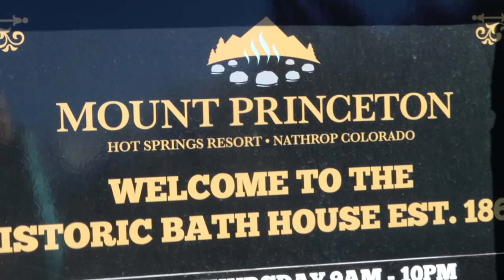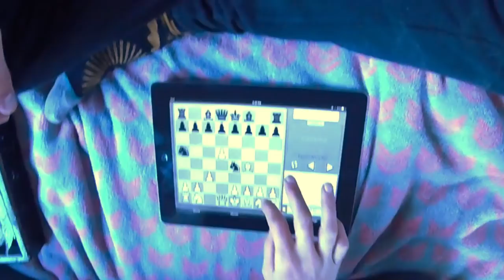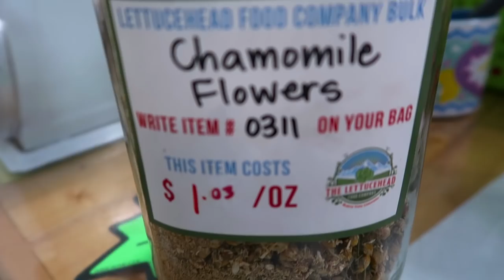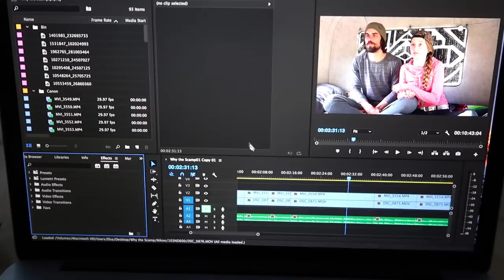Scamp Vlog + I Quit Using Shampoo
__L I N K S  F R O M  V I D E O__

I never remember to do this.

-Nikon D600
-Nikon 24-85mm Lens
-Nikor 50mm 1.8 lens